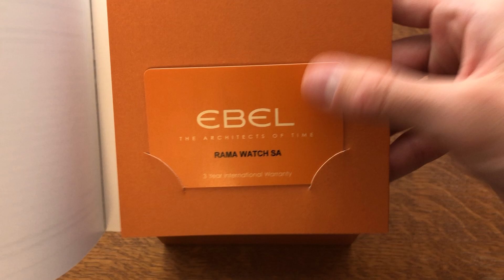ТАКИХ БОЛЬШЕ НЕ БУДЕТ! EBEL 1911 BTR CHRONOGRAPH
Дисклеймер: Все часы и продукты, используемые в видео, являются моей собственностью и не являются частью каких-либо коммерческих или некоммерческих сотрудничеств с третьими лицами.

VLOG о Часах

В этом эпизоде я сделаю обзор часов EBEL 1911 BTR Chronograph 2009 г.